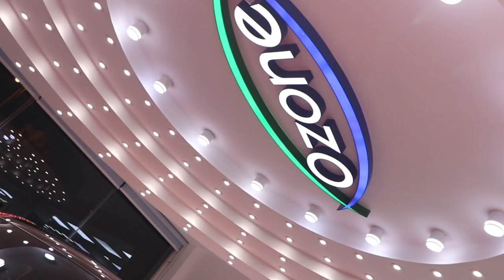Bentley Flying Spur 2021 in Qatar at Ozone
Ozone window Tinting and Protection Center
is the Largest Car Protection Center in Qatar, we have the best expert detailers and paint protection film specialist, handling all kind of supercars, Limited edition cars and the newest cars in the world.

                                 Taking care of your cars since 2012

                                      Exclusive Distributor In Qatar of
LLumar For Windows car tinting and Paint Protection.
SwissVax paint and leather Polish and coating.
                                                 Life Time Warranty.

                                                  Our Branches :
44423444      Doha, Salwa Road
44888434      AL Garafah
44441500      AL Wakrah